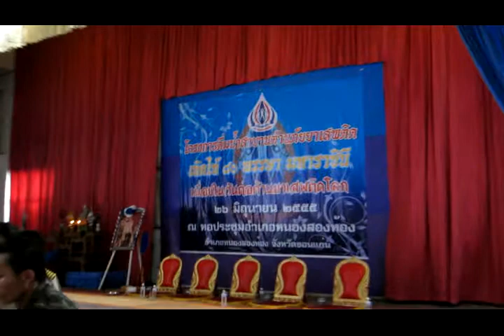พิธีดื่มน้ำสาบานต้านยาเสพติด part 3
วันที่ 26 มิถุนายน พ.ศ.2555 เวลา 13.00 น. อำเภอหนองสองห้อง ได้จัดโครงการดื่มน้ำสาบานต้านยาเสพติด ณ หอประชุมอำเภอหนองสองห้อง โดยมีวัตถุประสงค์เพื่อสรางกระแสการมีส่วนร่วม กระตุ้นปลุกจิตสำนึกให้ชุมชนได้ตระหนักถึงมหันตภัยของยาเสพติด เกิดผลกระทบทางจิตวิทยาต่อผู้ค้า ผู้เสพ และเยาวชนกลุ่มเสี่ยง ให้มีความละอายและเกรงกลัวต่อสิ่งศักดิ์สิทธิ์หรือคำสาปแช่งจากพิธีกรรม เป้าหมายดำเนินการ ได้แก่ ผู้เสพ/ผู้ติดยาเสพติด ข้าราชการ นักเรียน นักศึกษาและประชาชนทั่วไป โดยดำเนินการใน "วันต่อต้านยาเสพติดโลก"